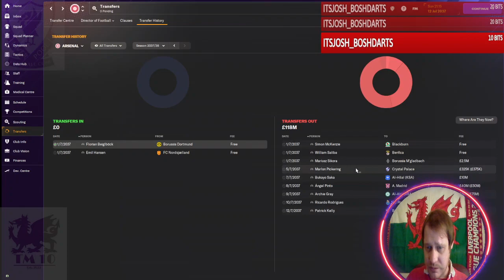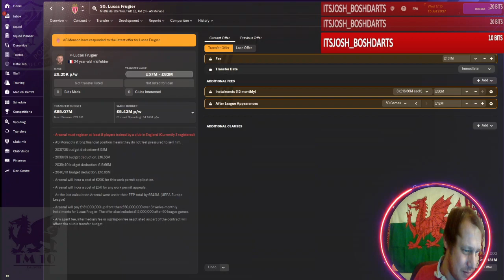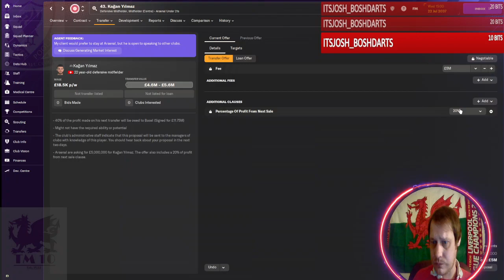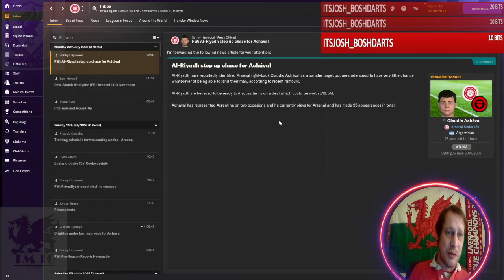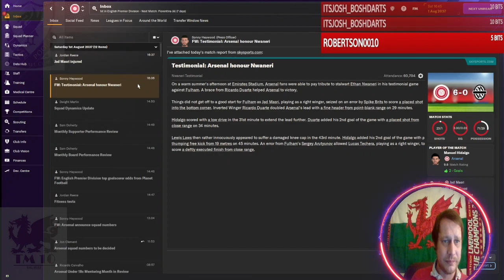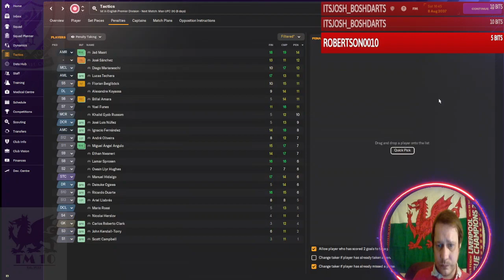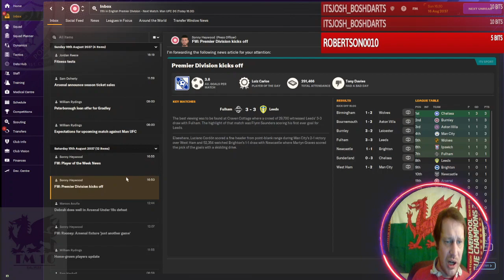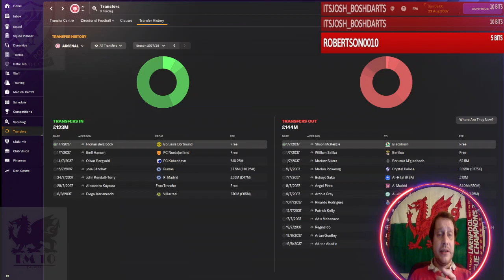Part 87 1st pre season with arsenal season 15 2038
Happy with the work over the summer. now time to piece them all tougher. all streamed on twitch playing footballmanager2024 as TheTaffMan10 with arsenal